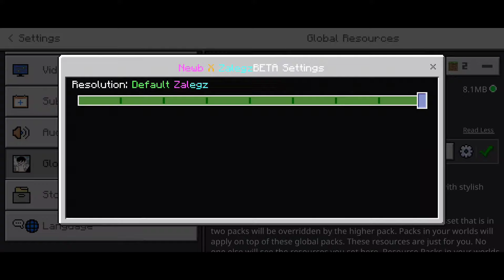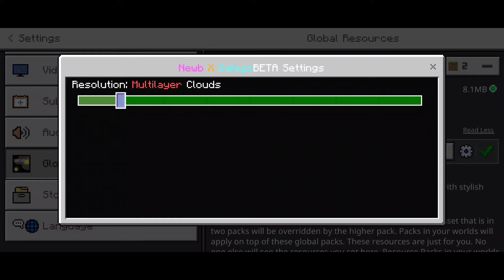MANTAPZ | TOP BEST SHADERS MCPE 1.20 REALISTIC TERBAIK RINGAN NO LAG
Hii Genkss!
📌Description:
Semoga kalian terhibur & sehat selalu genks :D
📍TAMESTAMP
⚔️LINK DOWNLOAD DI KOLOM KOMENTAR
⚡Download Skin hendra max
Zenitsu Minecraft